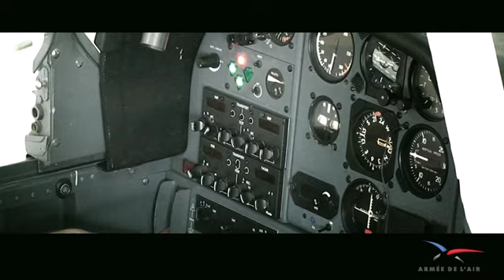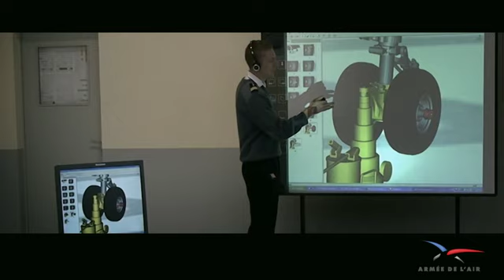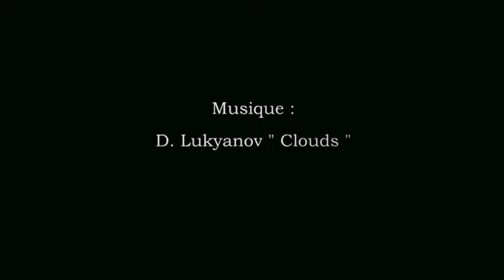Bac Pro aéronautique - Ecole d'Enseignement Technique de l'Armée de l'Air 722 - Saintes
Clip promotionnel de la nouvelle  filière Bac Pro aéronautique de l'EETAA 722 - Saintes.
Réalisé par le CSA audiovisuel 722. Dec 2010.
Remerciements au personnel du CETAA 00.310 et aux élèves de la P143.